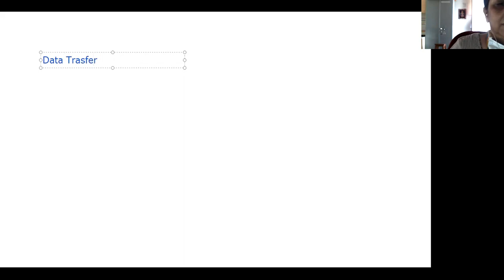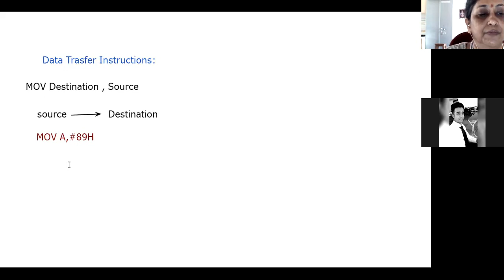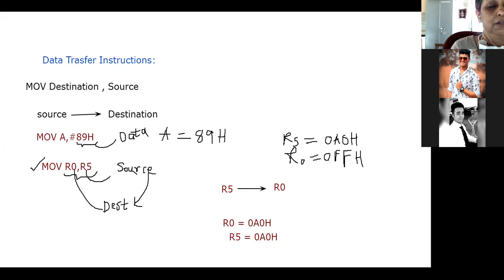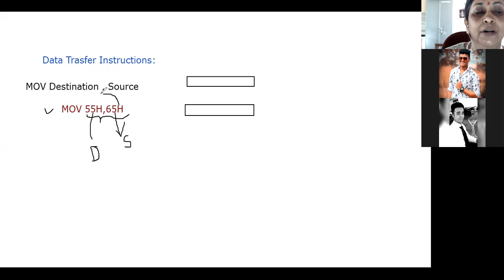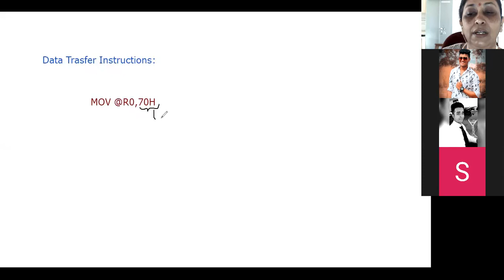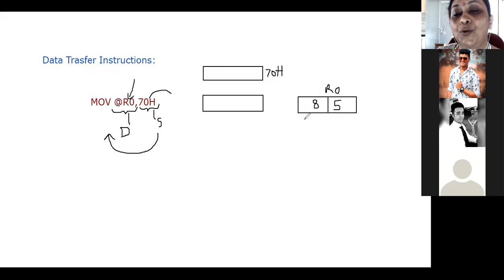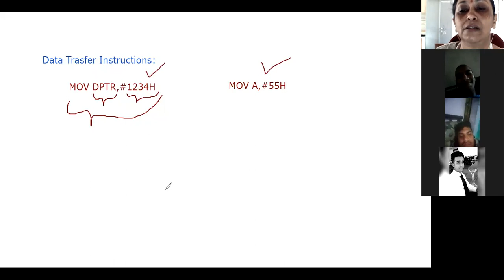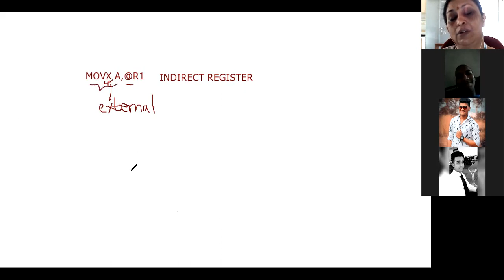E1 Data Transfer Instruction